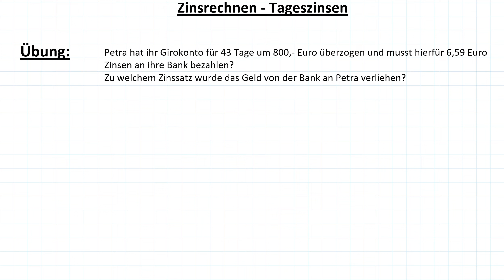Zinsrechnen #3– Tageszinsformel umstellen, um den Zinssatz zu berechnen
In diesem Video erkläre ich Dir, wie Du die Tageszinsformel, umstellst, um den Zinssatz p zu berechnen. Nach meiner Erklärung habe ich eine Übung für Dich.